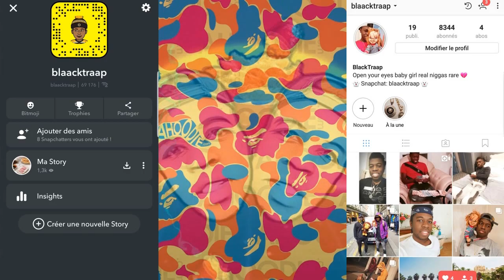NBA Youngboy se bat avec un fan qui essaie de voler sa chaîne à son concert